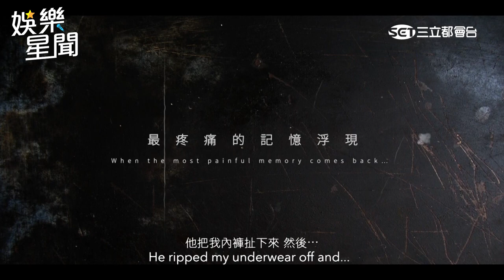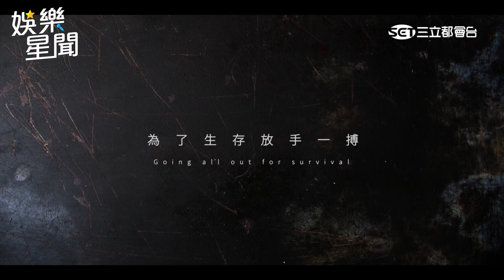《犀利》搭檔重返三立！隋棠、温昇豪《親愛壞蛋》再做夫妻捲入上流紛爭｜娛樂星聞